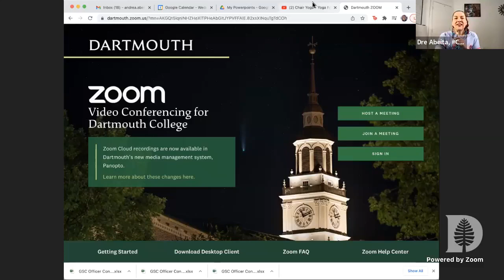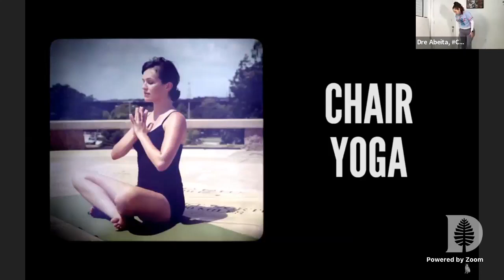3/4/22 YogawithDre(with Adriene)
3/4/22
Time-17.24 mins

Happy Friday,
We made it! Wooohooo!!! Let’s celebrate life together by doing a little chair yoga!! Love you all!!! Also my pitch for a four day work week!! LOL!! Let’s be the change we want in the world. Love, love, love you!!!

Start time 7:30-8:00 am-ish Mountain Time-Every Weekday Morning!!
Monday/Wednesday/Friday-ChairYoga4OurElders
Tuesdays/Thursdays-BeginnerFloorYoga

Dre